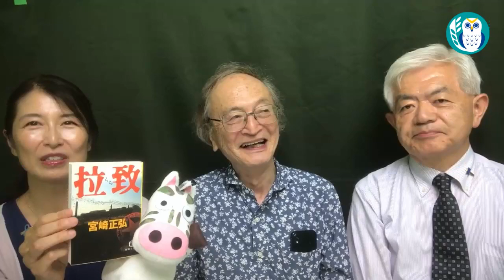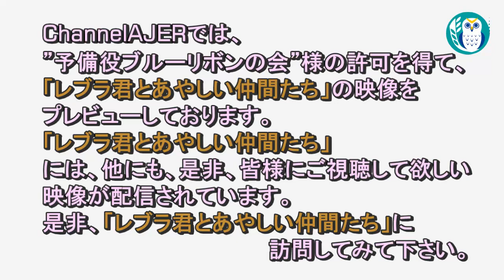レブラ君とあやしい仲間たち 「拉致被害者救出への覚悟」荒木和博＆葛城奈海 AJER2023.8.21(7)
※本映像は、予備役ブルーリボンの会様の許可を得て
　「レブラ君とあやしい仲間たち」にて配信されている動画のなかから
　「予備役ブルーリボンの会：レブラ君とあやしい仲間たち」も、是非ご視聴ください。

北朝鮮帰還事業を語る

発言　予備役ブルーリボンの会
　　　荒木和博氏
　　　葛城奈海氏

「めぐみへの誓い」の予告編です。

四半世紀前に拉致被害者を救出する小説を書いた評論家の宮崎正弘さんをゲストにお招きし、あらためて拉致被害者救出への覚悟の問題についてお話しをお聞きしました。